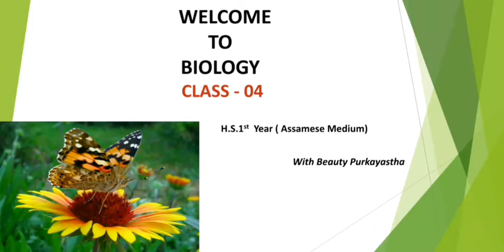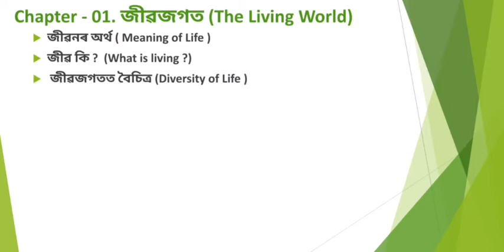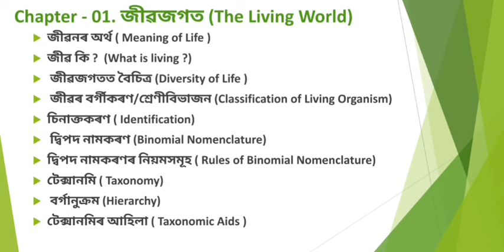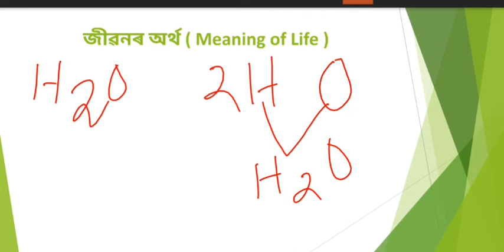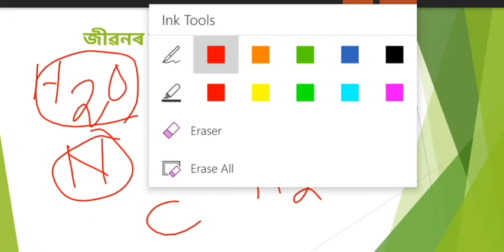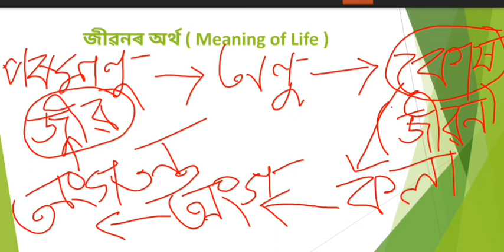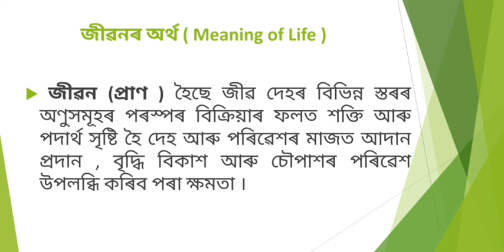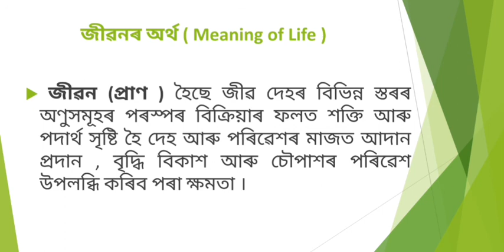H.S.1st Year | Class 4 | Chapter 01| জীৱনৰ অৰ্থ